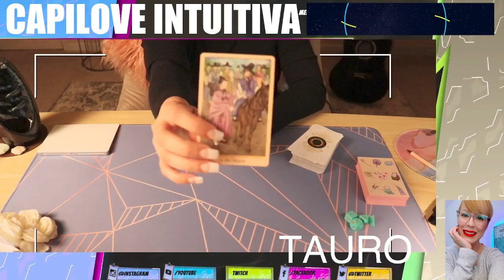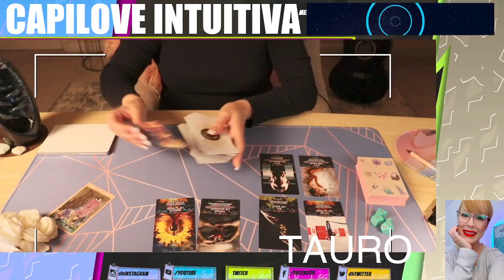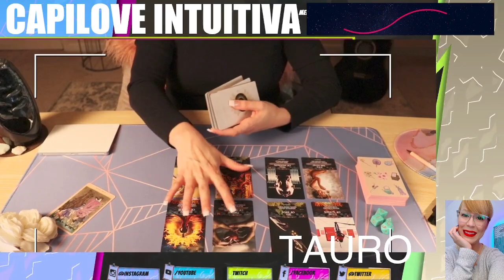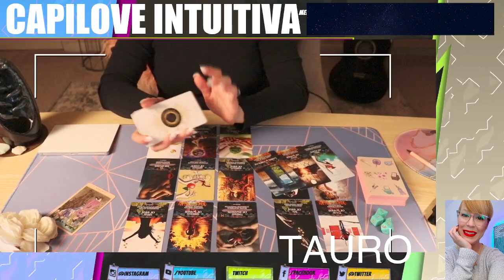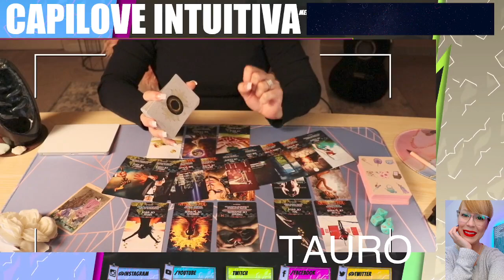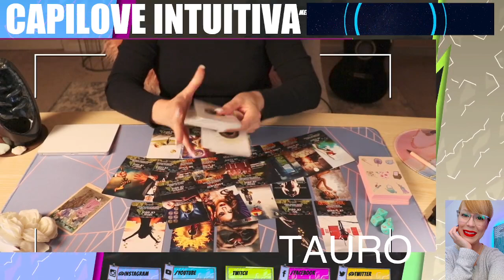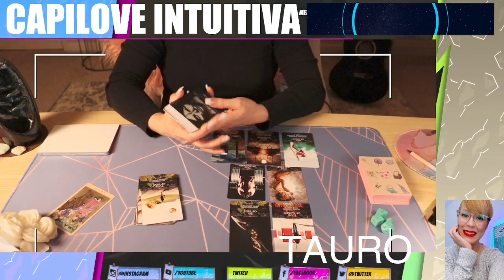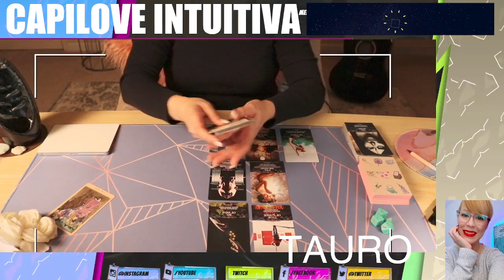Horóscopo de Tauro: Tu Lectura Semanal de Tarot para Amor, Dinero y Más